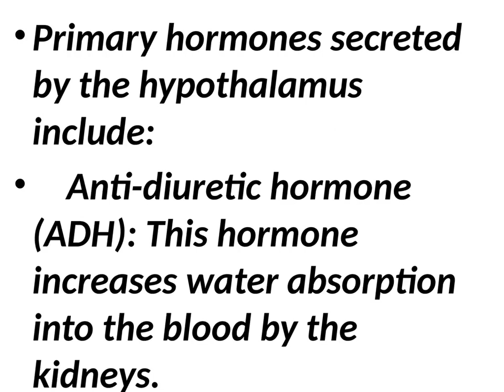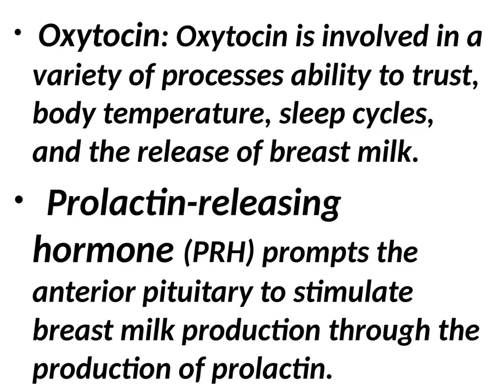BASICS ENDOCRINE SYSTEM